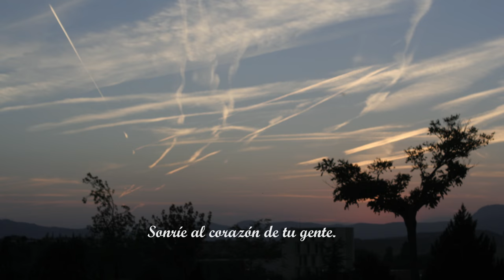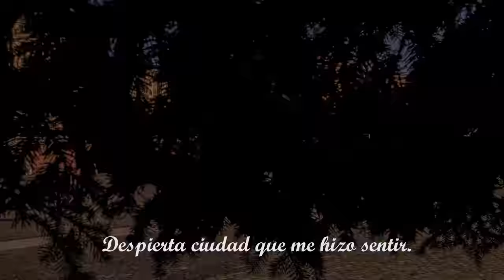CUANDO SE CAEN LAS HOJAS hyperlapse de pamplona (1º premio cortometraje GIPUZKOA ENCOUNTER 11)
Un hyperlapse  de pamplona   realizado  durante el  otoño de 2016  con la música de Víctor barañano (AKI) y el poema de Iker Hernández(ALDEARAN).